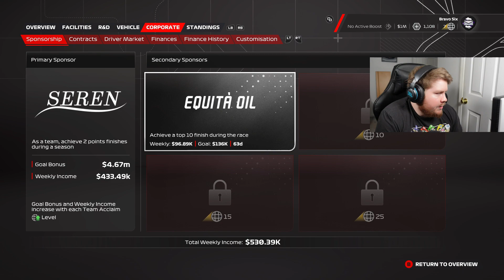F1 MYTEAM EP 4 MIAMI - OUR HOME TRACK!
We are back with our F1 myteam series.  I hope you all are still enjoying the series as we try and build one of the future best teams in all of racing.